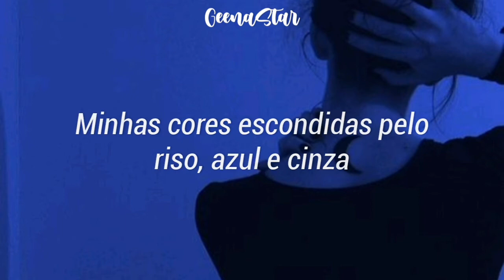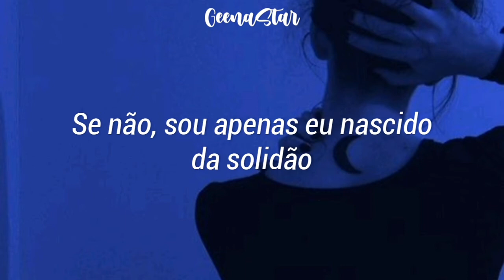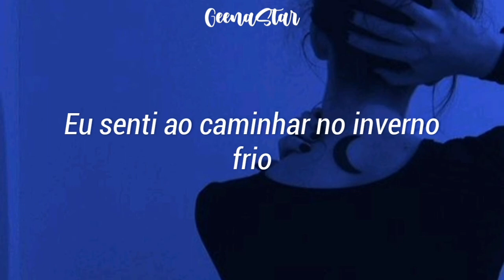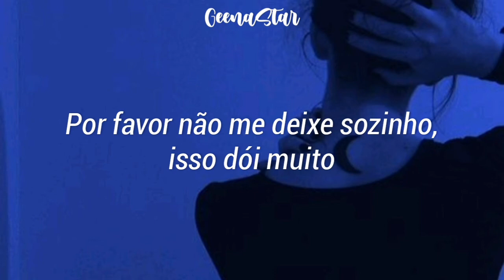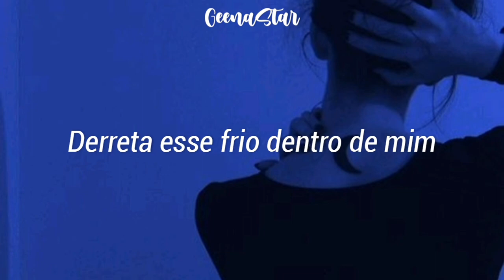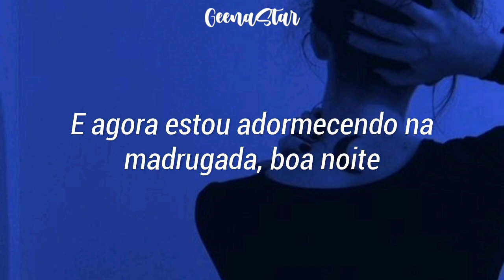BTS - Blue & Grey (Tradução/Legendas)